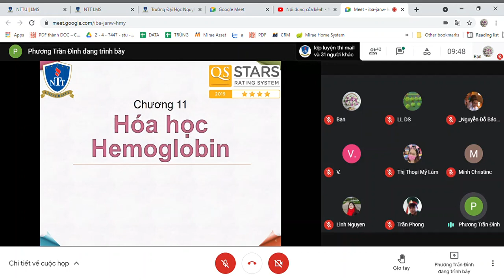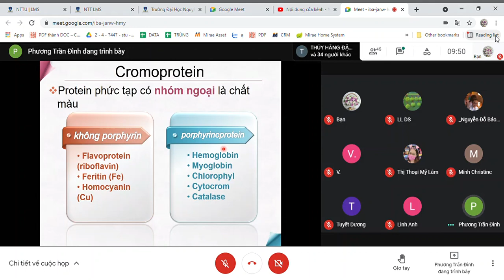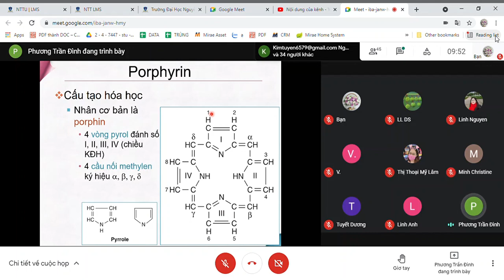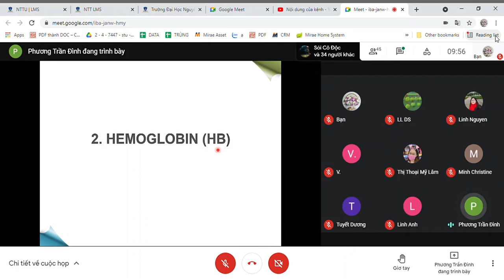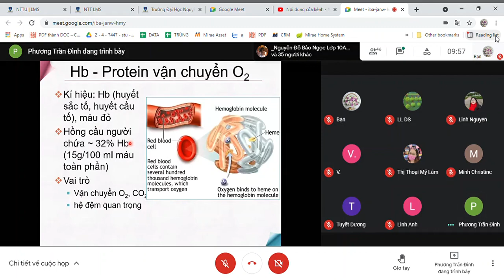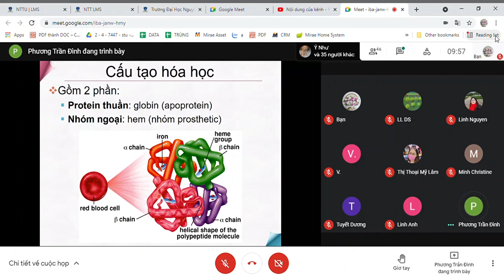Hóa sinh Chương 11 Hóa học HEMOGLOBIN 1